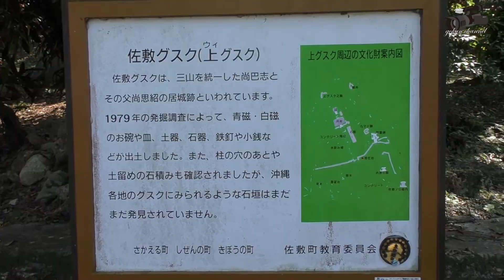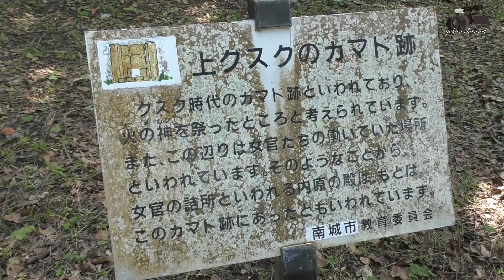佐敷上グスク 東御回り（アガリウマーイ）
■■■■■撮影場所■■■■■
【佐敷上グスク】